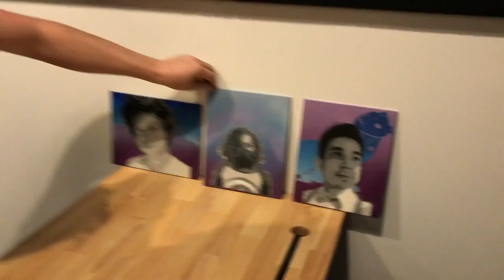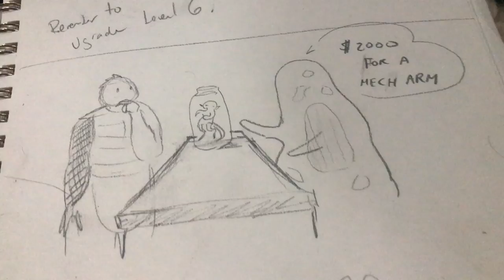Bounce House & Bars - What I Did Last Week - 7 17 17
★ What I Did Last Week of July 17th 2017 ★

- We Stayed Late Got Mail
- Pole Freedance
- Bounce House!
- Zack's Birthday Party
- DnD